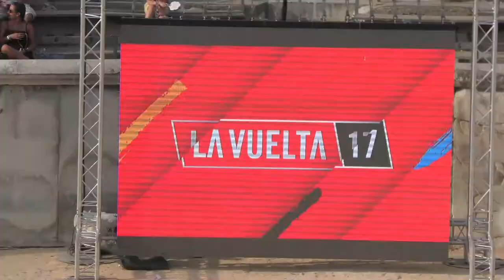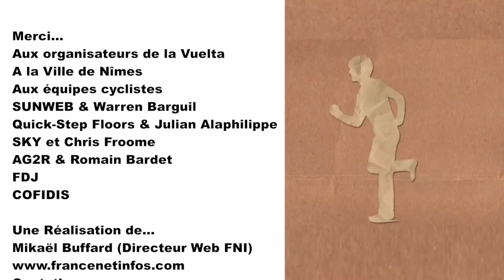LA VUELTA 2017 : Epreuve par équipes à Nîmes (coulisse + course)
HISTORIQUE : La France lance la mythique épreuve sportive espagnole, + de 70 000 personnes dans les rues de la capitale Gardoise pour cet évènement sportif. Un reportage avec la rédaction de